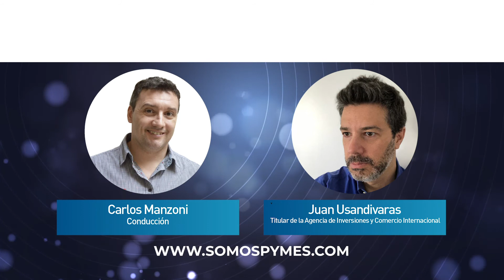Juan Usandivaras, de la Agencia de Inversiones y Comercio Internacional, en Somos Pymes | 03 de Mayo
Juan Usandivaras, titular de la Agencia de Inversiones y Comercio Internacional adelantó que “las pymes exportan mayor valor agregado y tecnología que las grandes empresas”.

Y agregó, sin embargo, que “las pymes no tienen estructura para dedicar al comercio exterior o hay mucho desconocimiento sobre las herramientas que existen para exportar. Por eso desarrollamos una agenda de capacitaciones de diferentes complejidades como primera exportación o herramientas más complejas ”.

Juan Usandivaras fue entrevistado por Carlos Manzoni en SomosPymesRadio por AM 1220 - Eco Medios

¡Escuchá la entrevista completa ahora!